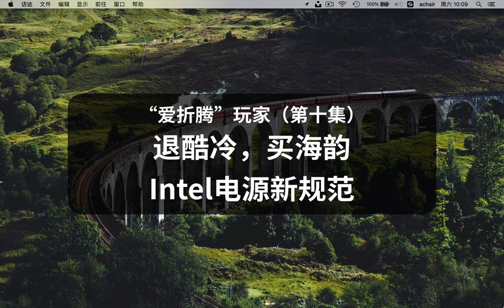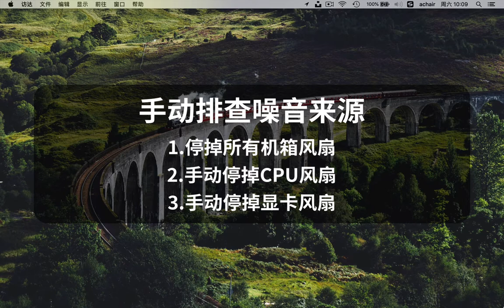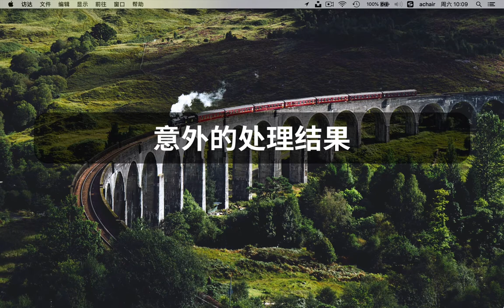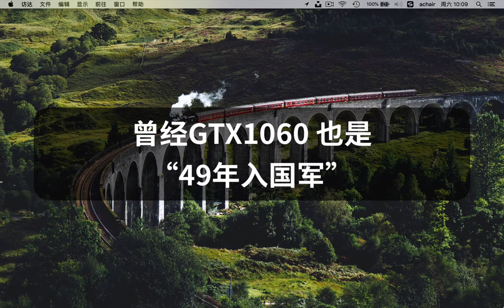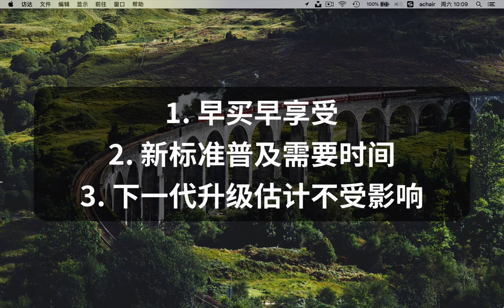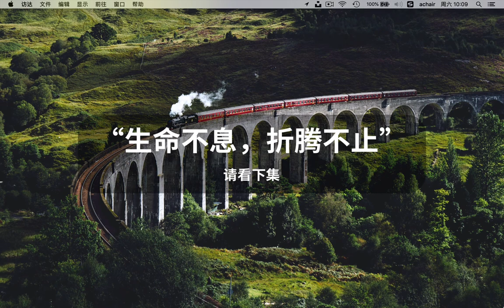“爱折腾”的玩家（10） 退酷冷，买海韵，Intel电源新规范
大家好，上集分享了电源静音计划，这一集还是电源，分享一下是如何执行的，这一集内容横跨1个月。